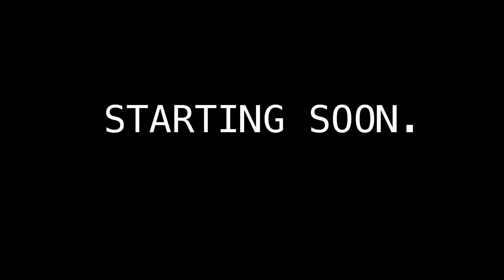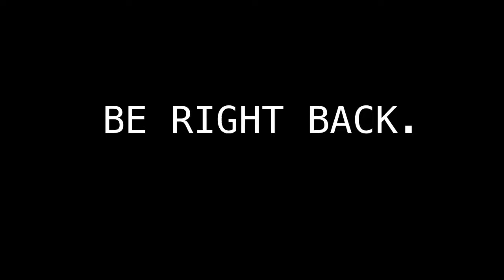An Idiot in Lordran [3-20-2018]